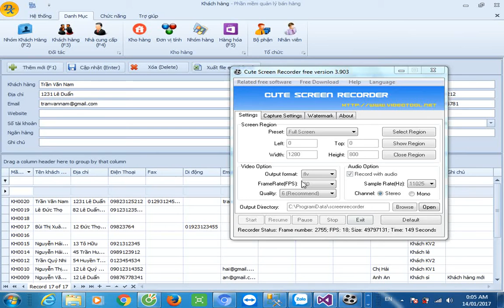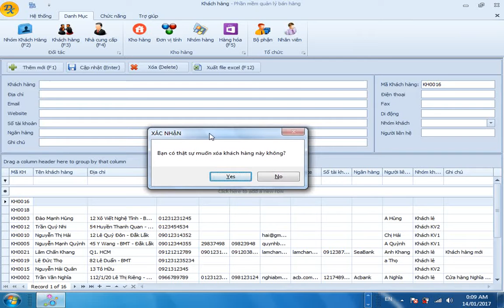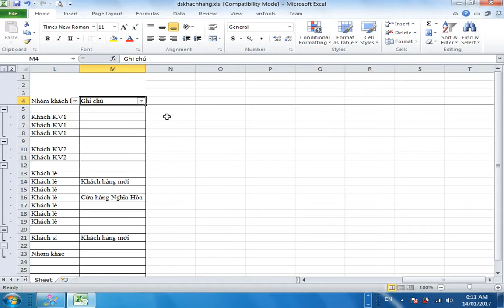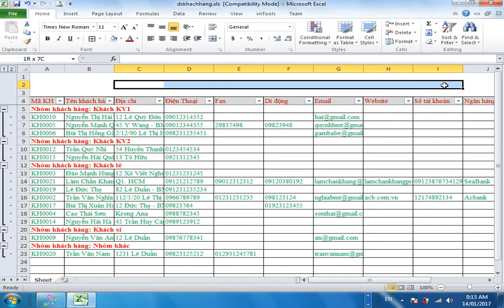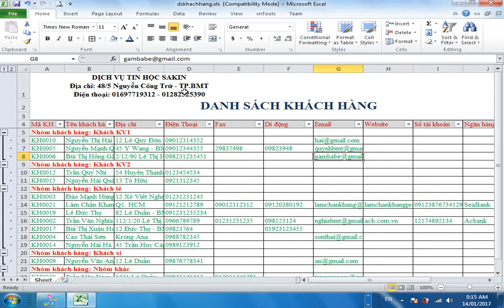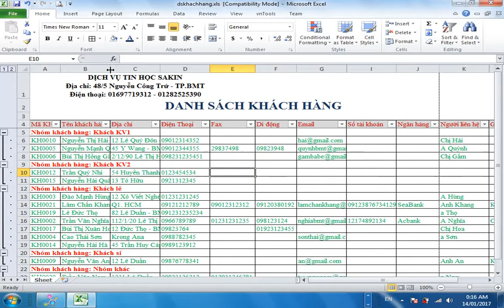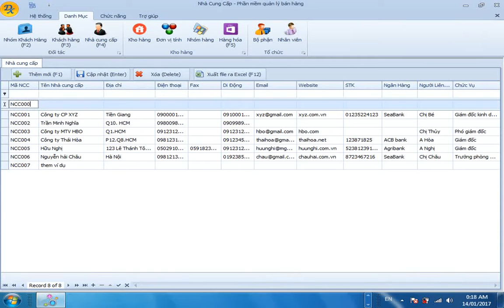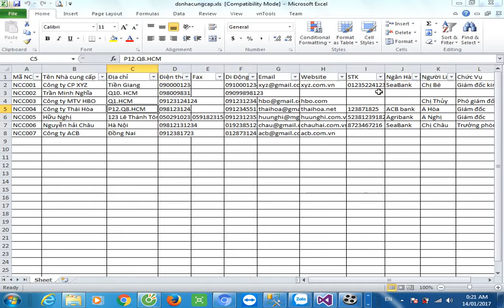Hướng dẫn nhập khách hàng mới. Phần mềm bán hàng SakinSoft -1.1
Hướng dẫn nhập khách hàng mới. Phần mềm bán hàng SakinSoft -1.0.1
- Nhập thông tin khách hàng.
- Sửa thông tin khách hàng
- Xóa khách hàng
Có các chức năng phím tắt.

***Công cụ lập trình hỗ trợ: Visual studio 2013, Sql 2008, Devexpress 14.2